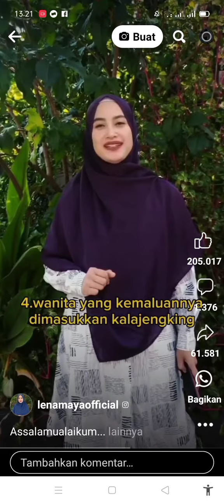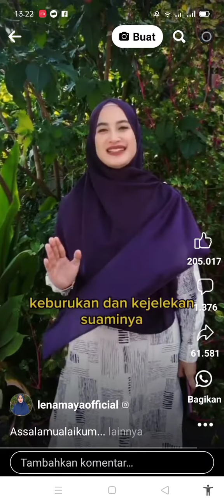5 Siksaan bagi wanita berikut penjelasannya.